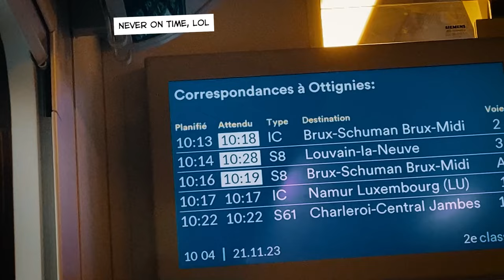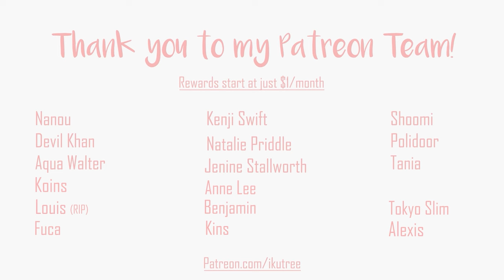Day trip to Brussels before going back to Tokyo | IkuTree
Last days in Belgium, quick trip to Brussels before going back home to Japan!